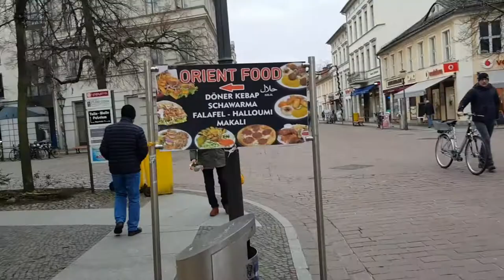Germany Ka Khoobsurat city|Brandenburg Tür | Lajawab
Germany Ka Khoobsurat city
Brandenburg Tür